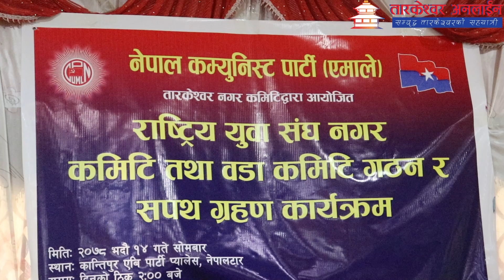राष्ट्रिय युवा सघंले तारकेश्वरमा भव्य रुपले गर्यो नगर कमिटी तथा वडा कमिटी गठन कार्यक्रम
नेकपा एमाले तारकेश्वर नगर कमिटी आयोजनामा भएको भेलाले राष्ट्रिय युवा सघंको तारकेश्वर नगर कमिटी तथा वडा कमिटी गठन कार्यक्रम हेर्नुहोस भिडियोमा